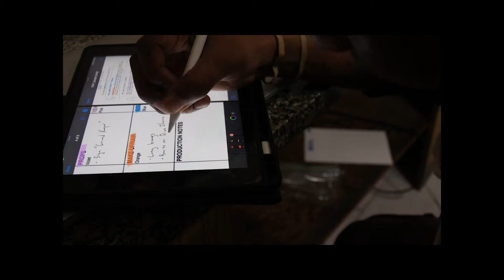WHERE I AM AS A FILMMAKER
An IFLOWZ ENT. Joint

A documentary about Kalique (IFLOWZ) McMillian and where he is as a filmmaker.